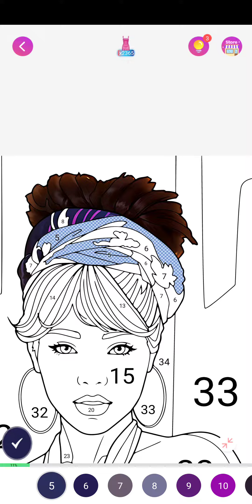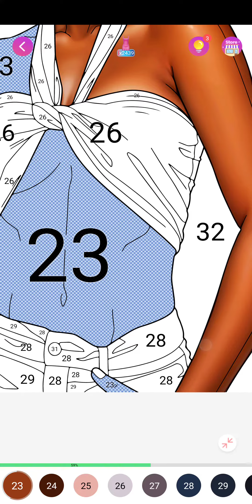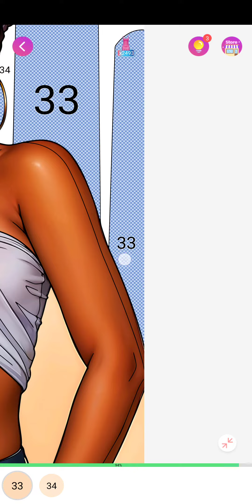sexy color, january 13th 2024